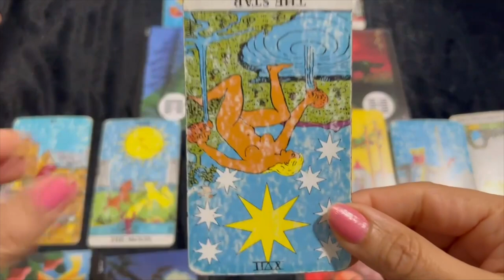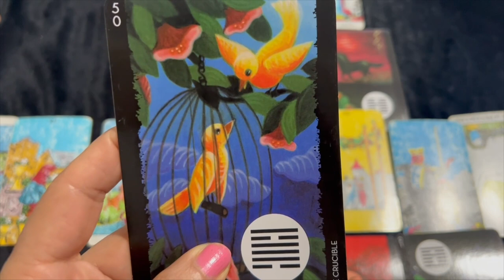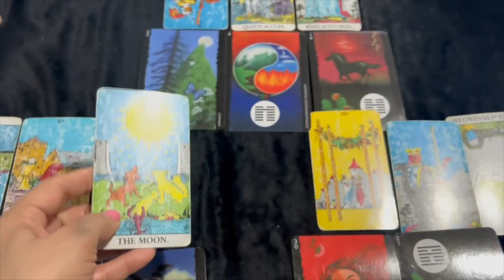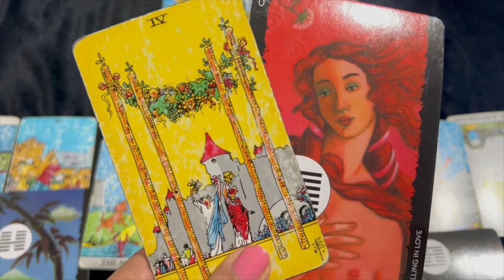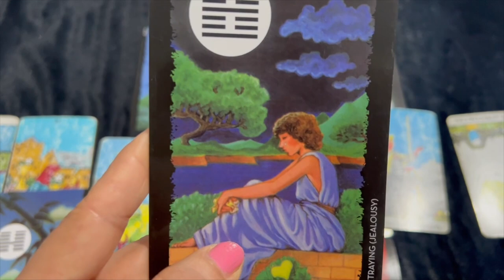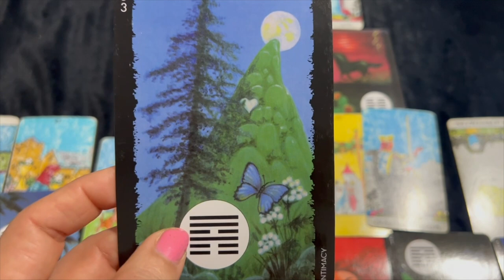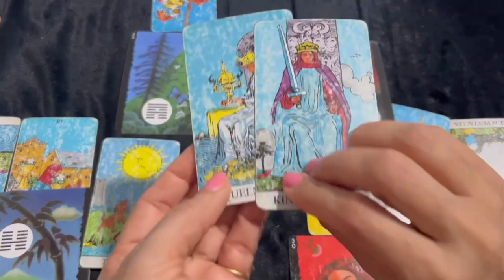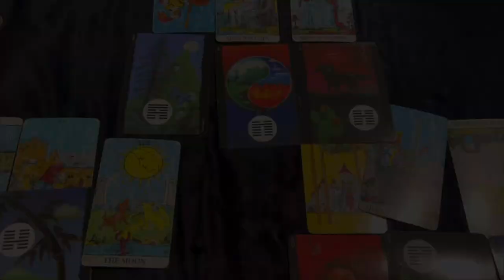💕 Virgo (Kanya) Love Tarot Reading | May 2022 | कन्या राशि लव लाइफ़ | Love & Relationship